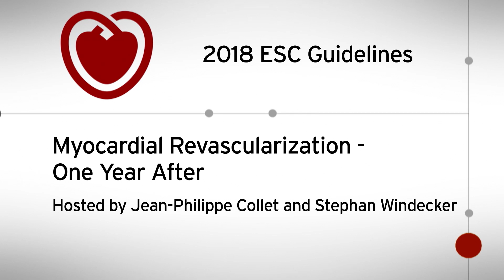ESC TV at ESC Congress 2019 - 2018 ESC Guidelines Myocardial Revascularization - One Year After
2018 ESC Guidelines Myocardial Revascularization - One Year After
Hosted by Jean-Philippe Collet, France - Stephan Windecker, Switzerland
With Franz Josef Neumann, Germany - Miguel Sousa Uva, Portugal
An ESC TV programme recorded at ESC Congress 2019 together with World Congress of Cardiology